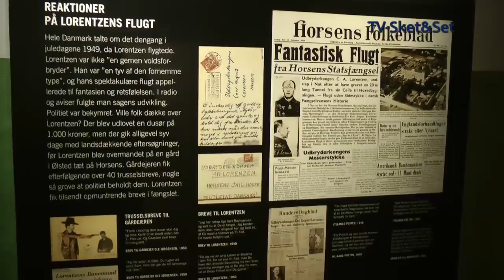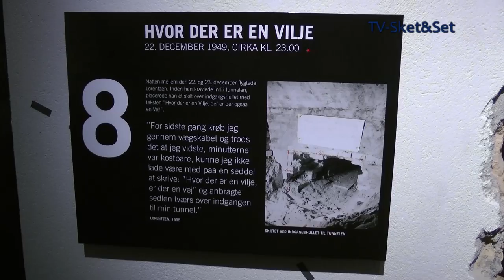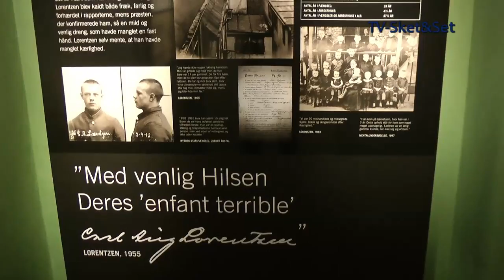Lorentzens tunnel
I 1949 flygtede Carl August Lorentzen fra Horsens Statsfængsel gennem en 18 meter lang tunnel, som han havde brugt nætter i 11 måneder på at grave. Tunnellen er nu visualiseret på museet.